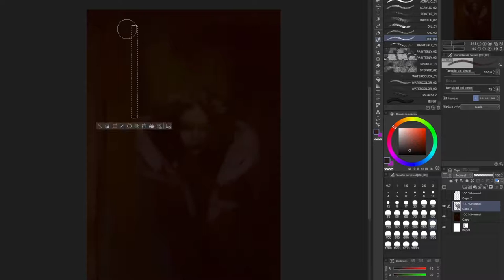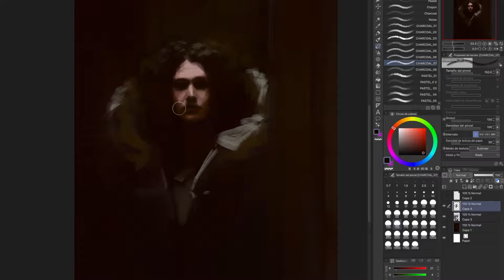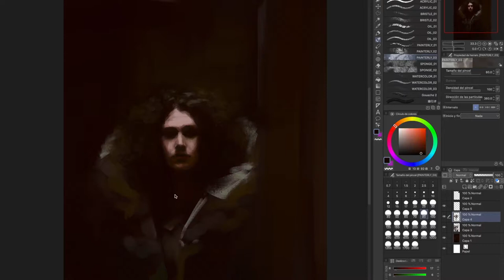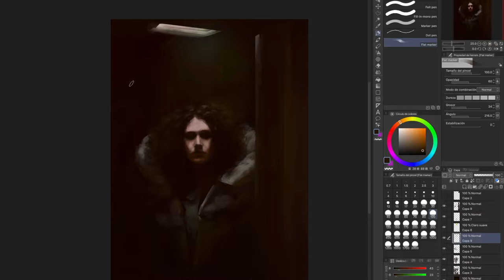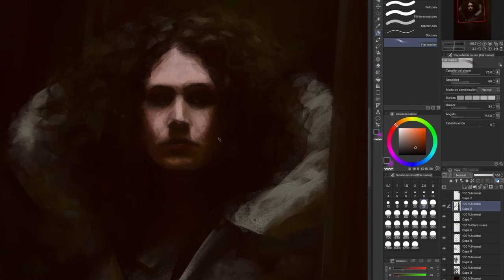Painting 'Rachel' from Blade Runner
Estudio de luz y color tomado de una escena de la película 'Blade Runner', capturando en esta ocasión a Rachel (Sean Young).